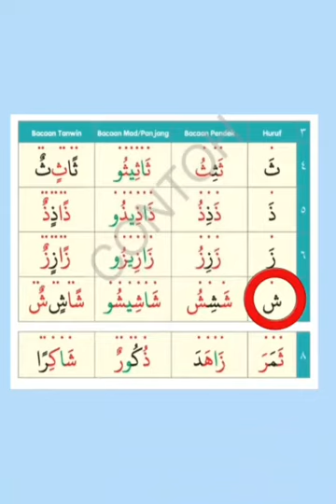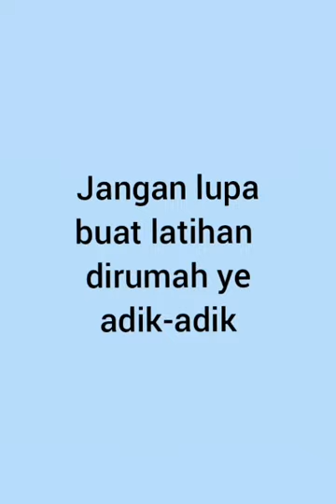TAMHID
TAMHID (4TAHUN)